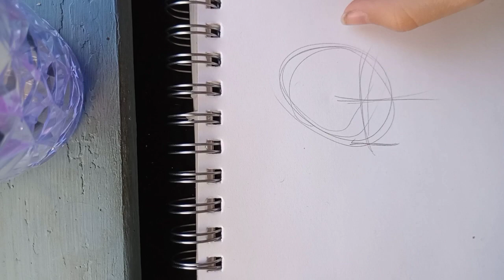Draw with me!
sorry this drawing took a while to make and how long this video is. anyway, I hope you subscribed to @RemoteSaysHi 's channel! she's my friend and she's a pretty talented YouTuber so shout out to her lol anyway, have an amazing day! goodbye!